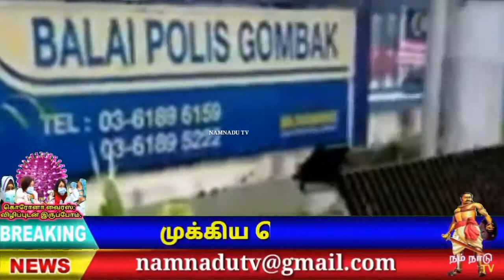கோலாலம்பூர் வெள்ளத்தில் மூழ்கியது | Malaysia breaking news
கோலாலம்பூர் பகுதியில் பரவலாக கனமழை பெய்து வருகிறது. மலை வெள்ளிதினால் முக்கிய சாலைகள் அனைத்தும் வெள்ளபெருக்கெடுத்து ஓடுகிறது. ஓரு சில பகுதிகளில் வாகனங்கள் ஆங்காங்கே மழைநீரில் பழுதடைந்து நின்றன. இடைவிட மழையினால் பொதுமக்களின் அன்றாட வாழ்கை பாதித்துள்ளது.கோம்பாக் பகுதியில் உள்ள காவல் நிலையம் மழை வெள்ளம் சூழ்ந்தது. இதனால் அங்கும் காவல் துறையினர் செய்வதறியாது திகைத்து நின்றனர்.

👇VIDEO LINK